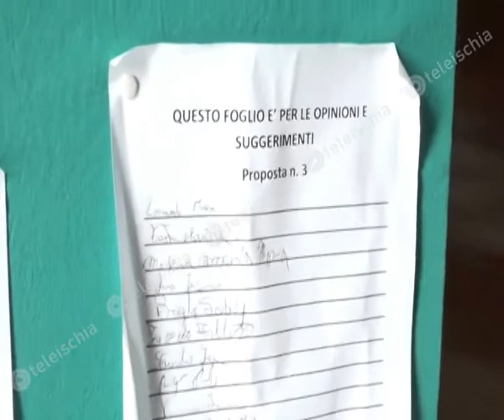Fontana. Rosa Iacono denuncia: "Chiesa off limits per i disabili"